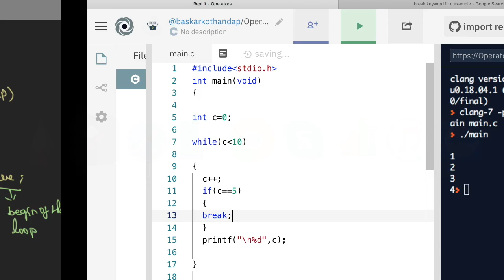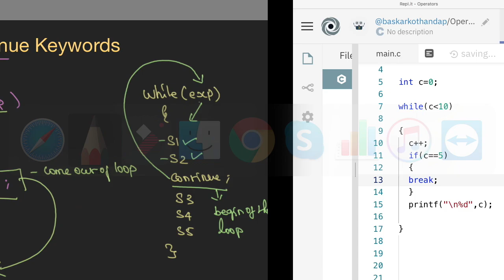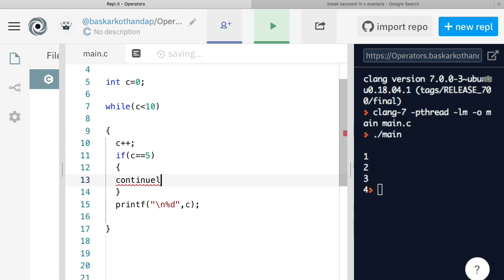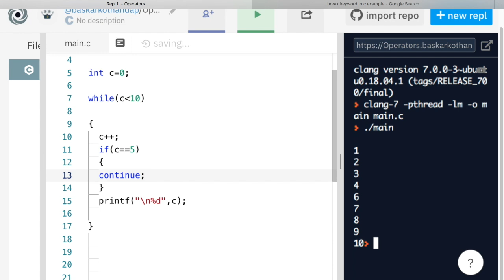Break , Continue Keyword Statement - 'C' Language ( Tamil)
Break , Continue Keyword.